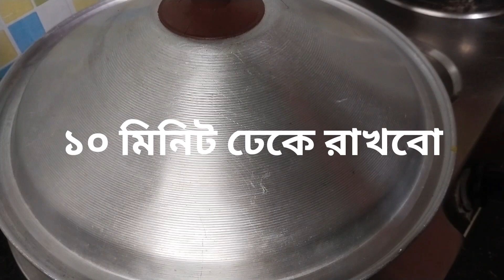গাজরের হালুয়া এইভাবে রান্না করলে মুখে লেগে থাকবে || gajorer halwa recipe